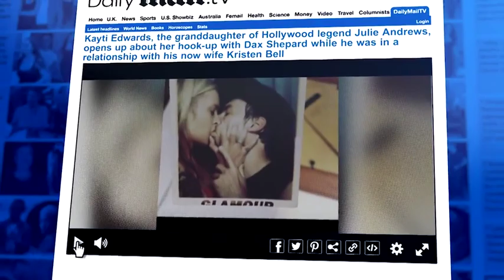Kayti Edwards reveals night of steamy sex with 'well endowed' Dax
Former model Kayti Edwards says she rekindled her romance with Dax in late 2009 - two years into his relationship with now wife Kristen - at a private party in Hollywood. In a set of graphic pictures taken in a photo booth at the LA party that night Kayti and Dax are seen passionately making out. Kayti, 41, and Dax, 43 first met in 2005 through mutual friends and they had a 'casual' relationship until she moved to Hawaii. Kayti says it wasn't until after they hooked up that she realized Dax's girlfriend at the time was actress Kristen Bell, the voice of Princess Anna in Frozen. She explains she came forward after she posted a photo on Facebook of her and Dax from that night as a joke and she was contacted about it. 'I would rather tell the true story than have this picture floating around and people running with it.'